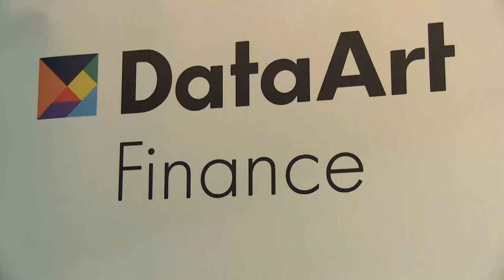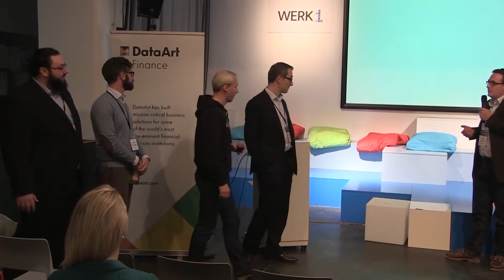Panel Discussion. Blockchain for Enterprises: from Hype to Production